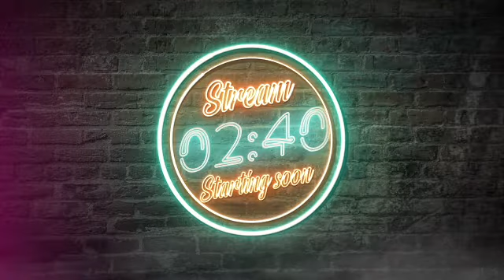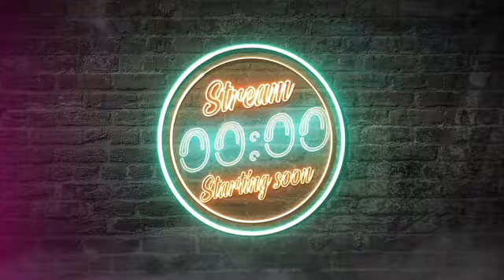Set Techhouse, house y más / Último set de mayo 29/05/2021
Pequeño set de techhouse, house, techno, pop, clásicos y hasta urbano :3

Aquí hago stream casi diario =